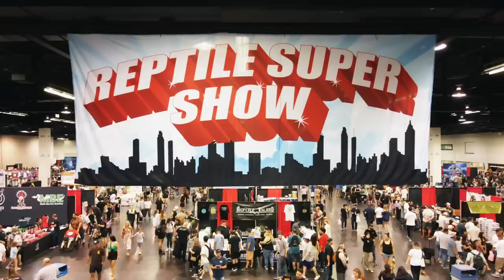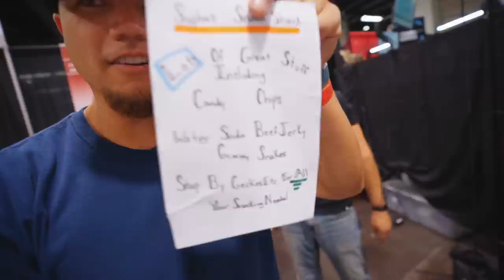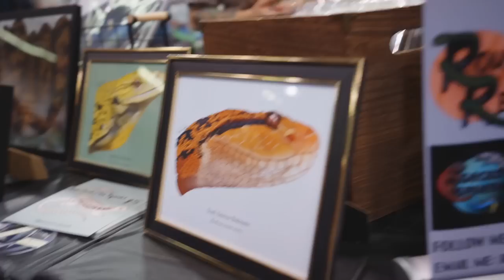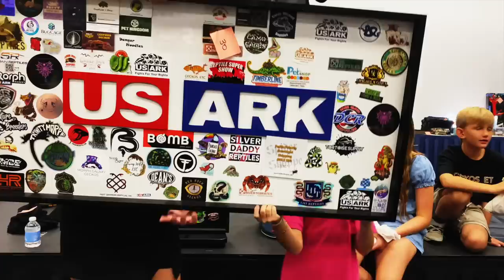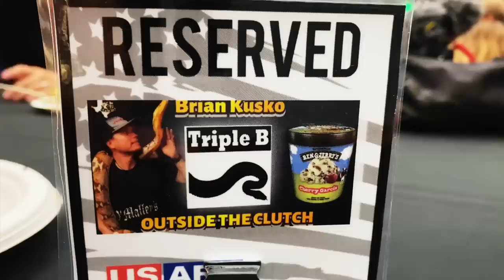I owe an APOLOGY to the Reptile Super Show